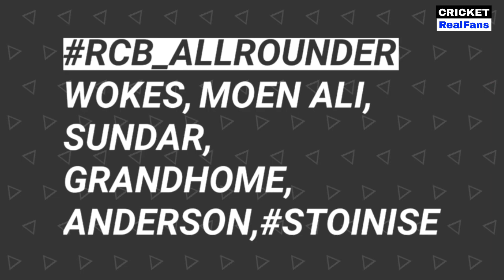IPL 2019 Trade: RCB And KXIP Released This 2 Players And Added New Players In Each Team | Traded